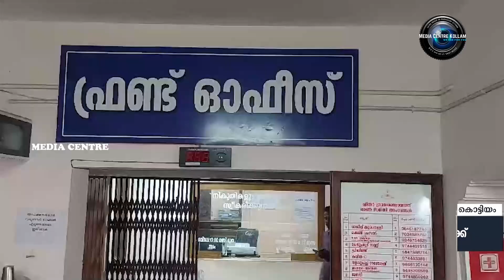ചിതറ ഗ്രാമപഞ്ചായത്തില്‍ കൃത്യ സമയത്ത് ജീവനക്കാരെത്താത്തത് വിവാദമാകുന്നു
ചിതറ ഗ്രാമപഞ്ചായത്തില്‍ കൃത്യ സമയത്ത് ജീവനക്കാരെത്താത്തത് വിവാദമാകുന്നു. പത്ത് മണികഴിഞ്ഞിട്ടും ജീവനക്കാരെത്താത്തത് ജനപ്രതിനിധികള്‍ ഉള്‍പ്പെടെ ചോദ്യം ചെയ്തു. ചിതറ ഗ്രാമ പഞ്ചായത്തില്‍ മിക്ക ദിവസങ്ങളിലും ഉദ്യോഗസ്ഥരെത്തുന്നത് പതിനൊന്നു മണിക്കാണെന്ന് ഗ്രാമപഞ്ചായത്തംഗം പേഴുമൂട് സണ്ണി പറഞ്ഞു.